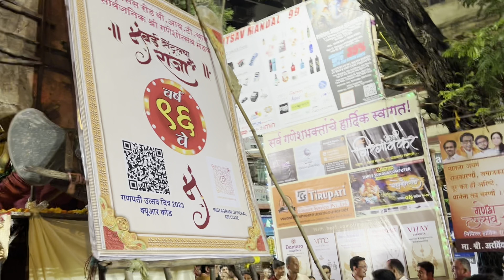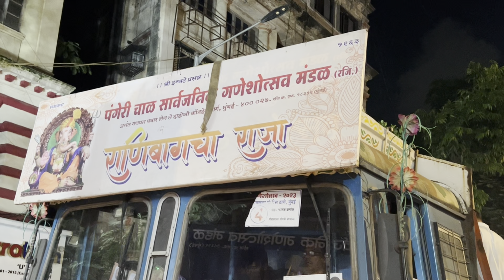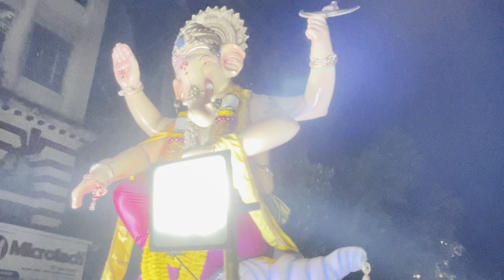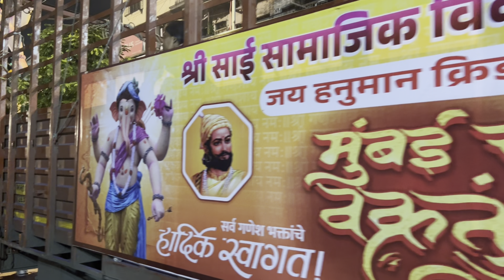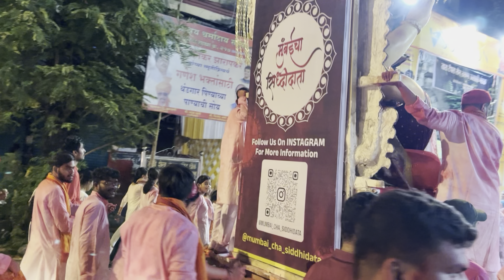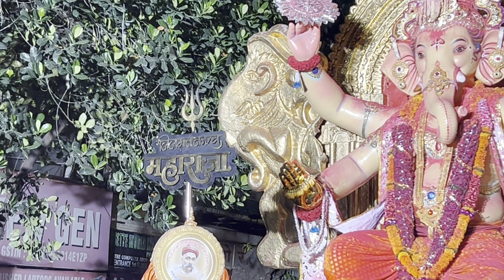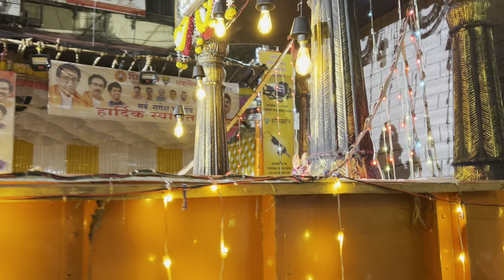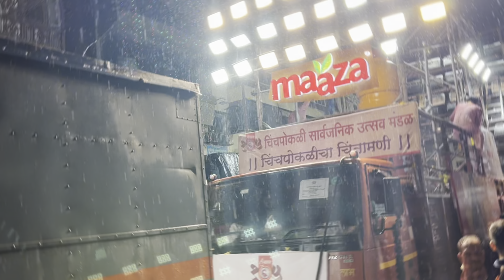Mumbai Biggest 60+ Ganpati Visarjan Miravnuk || Mumbai Ganpati Visarjan 2024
Welcome to the grand spectacle of Mumbai’s Biggest 60+ Ganpati Visarjan Miravnuk! In this video, witness the majestic processions and emotional farewell to over 60+ beautifully adorned Ganesh idols from across Mumbai as they make their way for the visarjan (immersion) in 2024. From the most iconic Ganpati mandals like Lalbaugcha Raja to the vibrant local festivities, immerse yourself in the rich culture, devotion, and joy that encapsulates Mumbai during Ganesh Chaturthi.

This video captures the energy, excitement, and traditions as thousands of devotees join the procession with music, dance, and prayers, celebrating the divine Lord Ganesha. Don’t miss the highlight moments of this year’s grand visarjan processions in the heart of Mumbai!

✨ Watch and Relive the Magic of Mumbai’s Biggest Ganpati Visarjan!

 • Biggest Ganpati Visarjan
 • 60+ Ganpati Visarjan Mumbai
 • Lalbaugcha Raja Visarjan 2024
 • Ganpati Immersion 2024
 • Ganpati Bappa Morya Visarjan
 • Ganesh Chaturthi Visarjan Mumbai
 • Mumbai Ganesh Immersion
 • Ganpati Procession Mumbai 2024
 • Ganpati Visarjan Miravnuk
 • Mumbai Ganesh Festival 2024
 • 2024 Ganesh Visarjan Highlights
 • Ganpati Bappa Visarjan Mumbai
 • Mumbai Biggest Ganesh Visarjan
 • Ganpati Utsav Visarjan 2024
 • Ganpati Miravnuk Mumbai
 • Mumbai Ganpati Festival
 • Lalbaugcha Raja Ganpati Visarjan
 • Ganesh Visarjan Procession 2024
 • Mumbai Ganesh Immersion Procession
 • Ganpati Bappa Visarjan 2024
 • Mumbai Ganesh Utsav
 • Mumbai Ganesh Visarjan Highlights
 • Ganpati Festival Mumbai 2024